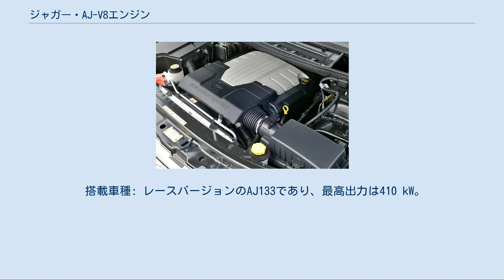ジャガー・AJ-V8エンジン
AJ-V8エンジン（AJ-V8 engines ）は、多くのジャガー車に搭載されているコンパクトなDOHCV型8気筒レシプロエンジンである。
 1997年に登場したジャガーの歴史上4番目に開発されたエンジンで、直列6気筒のジャガー・AJ6エンジン（および派生型のAJ16エンジン）とジャガー・V12エンジンを置き換えた。
その後ジャガー・AJ-V6エンジンを搭載したSタイプが登場する1999年まで、AJ-V8はジャガーの唯一のエンジンだった。
AJ-V8は総排気量3.2リットルから5.0リットルのバリエーションがあり、スーパーチャージャーを搭載したバージョンもある。
フォードはこのコンパクトなV型8気筒エンジンをリンカーン・LSや11代目フォード・サンダーバード、いくつかのランドローバーと他のブランドの車両にも搭載した。
 AJ-V8エンジンは鉄のシリンダーライナーではなく、NS（ニッケル/シリコン・カーバイド）メッキされたライナー・レスのシリンダー形式を持つエンジンとして設計された。
しかしBMW・M60エンジンと同様に、高硫黄燃料がNSメッキと反応し、エンジンの故障の原因となった。
ジャガーは影響のあるエンジンを取り替え以来、従来の鋳鉄ライニングを使い続けている。
 2ステージ可変バルブ機構が搭載され、吸気カムのタイミングは30度変化する。
新しいエンジンではより洗練されたシステムが搭載され、48度まで変化できるようになった。
リンカーンバージョンはアメリカで生産される。
 その他の特徴として、かち割り式の焼結鍛造コネクティングロッド、ワンピースの鋳造カムシャフト、強化樹脂製インテークマニホールドなどがある。
 AJ-V8は2000年のテン・ベスト・エンジンに選ばれた。
 AJ-V8エンジンは南ウェールズ・ブリジェンドのフォードのエンジン工場内に新たに作られたジャガー専用の施設で生産される。
工場内工場方式によりジャガーの投資コストは削減された。
ジャガー専任の労働者が配置されており、ジャストインタイム方式が採用されている。
 1996年、AJ26エンジンが登場した。
内径×行程は86 mm×86 mmで総排気量は3,996 cc。
1998年、AJ27にアップデートし、可変バルブ機構が導入された。
2000年、AJ28にアップデートした。
2004年のXK8に搭載された自然吸気版の最高出力は216 kWに達した。
 搭載車種: AJ26のスーパーチャージャー版はジャガーのハイパフォーマンスなRバージョンに搭載された。
2000年にAJ27仕様に更新された。
イーストン社製スーパーチャージャ（ルーツブロワーの変形版）により最高出力は276 kWで最大トルクは525 N·mを達成した。
スーパーチャージャー版は可変バルブ機構を搭載していない。
 搭載車種: 3,253 cc版である3.2が次に投入された。
内径×行程は86 mm×70 mm。
最高出力は179 kW、最大トルクは316 N·mまで下がった。
 搭載車種: 3,555 cc版である3.5がXJシリーズに搭載された。
内径×行程は86 mm×76.5 mm。
最大出力は195 kW / 6,250 rpm、最大トルクは345 N·m / 4,200 rpm。
 搭載車種: 3,934 cc版であるAJ30/AJ35はフォードおよびリンカーン専用のバージョンであり、フォードのオハイオ州リマのエンジン工場で生産される。
内径×行程は86 mm×85 mm。
AJ35は2003年に登場し、可変バルブ機構や電子スロットルが搭載された。
シリンダーブロック、カムシャフト、ピストン、コネクティングロッドは専用品が使われたが、他の多くのパーツは他のAJ-V8と同一であり、ジャガーによりイギリスで生産された。
 搭載車種: AJ35の生産は3年後の2006年に打ち切られた。
AJ30/AJ35の生産台数はおよそ250,000ユニットである。
 4,196 cc版であるAJ34の内径×行程は86 mm×90.3 mm。
2003年にAJ33として登場した。
最高出力は219 kW/6,000 rpm、最大トルクは411 N·m。
後に224 kWおよび420 N·mとなった。
 日本市場ではHB型と呼ばれる。
 搭載車種: AJ34SはAJ34のスーパーチャージャー版である。
4.0 SCの後継として2003年に登場した。
最高出力は298 kW/6,100 rpm、最大トルクは553...